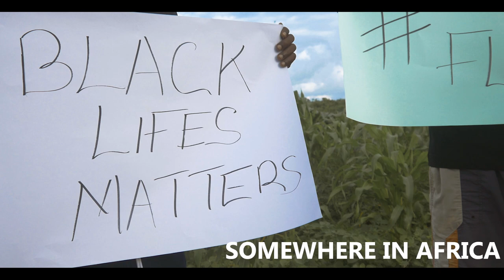Mercy Atis- BLACK LIVES MATTER (Official Music Video)(Kenya African version)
A LETTER & A SONG TO ALL MY BLACK BROTHERS AND SISTERS IN USA

To my dearest black brothers and sisters in America, this song is for you. As an African woman living in Kenya and on behalf of our ancestors who sold  you  to slavery and forgot all about you, I'm so sorry. Please find it in your heart to forgive us for all the trauma you have gone through over the course of many years. We Africans don't hate you. We love you. I love you!.

We have been silent over your mistreatment for over 400 years but now georgefloyd brutal murder (may he rest in power) has finally opened our eyes. I hope African leaders will open doors for all our African American brothers who want to come back home to get unconditional love, citizenship and a warm welcome home.

 My heart breaks for all you have gone through. I really wish I could do more. Please enjoy this little song from my heart. Much love from Kenya, East Africa. Mercy